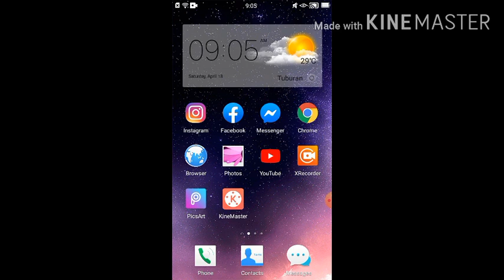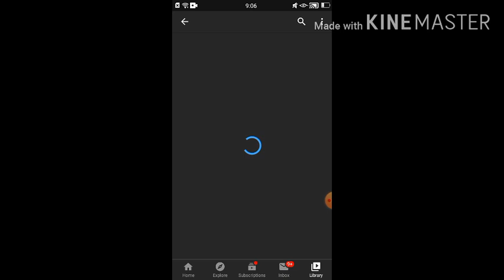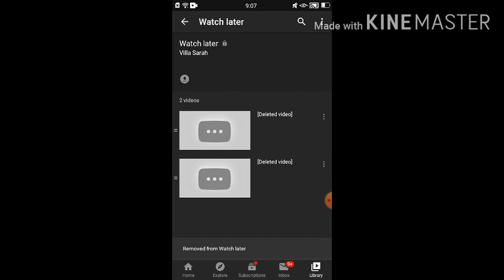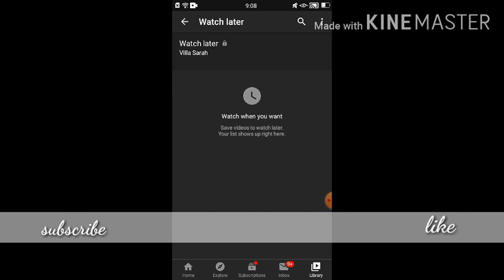HOW TO DELETE ALL WATCHED LATER VIDEOS on YOUTUBE | STEP BY STEP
hello!
For today's video guys I will show you  how to remove all watched videos on youtube. This will help a lot for beginners like me.

TIPS!
Before you clear time watch history, be sure to remove watch videos in watch later..

Have a great day lovies!